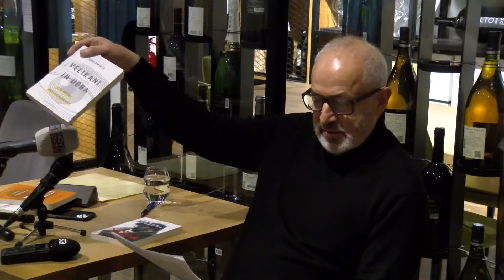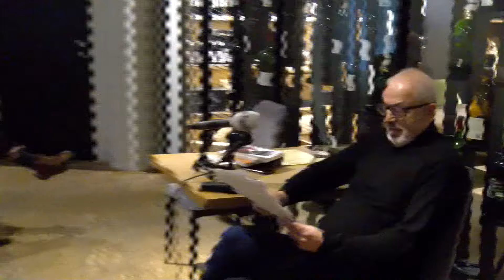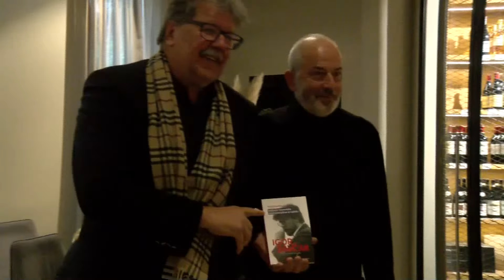(V ŽIVO) Predstavitvi knjige "Igor Bavčar - Deviacija"